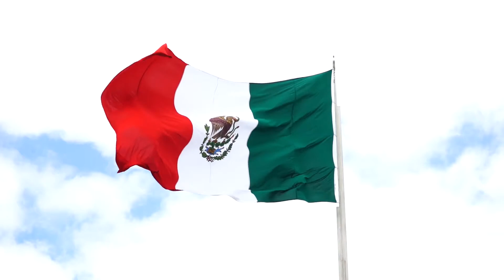Blacksmith - Godmode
Blacksmith by Godmode - a Ambient hit when you are feeling Dark.